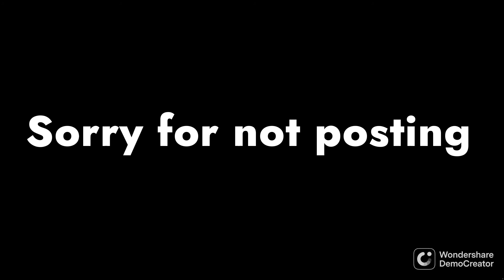Youtube videos suggestion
Aternos server [for any version from 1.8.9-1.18]:BilalIkramNetwork.aternos.me

if you joined please Join my team Sparta